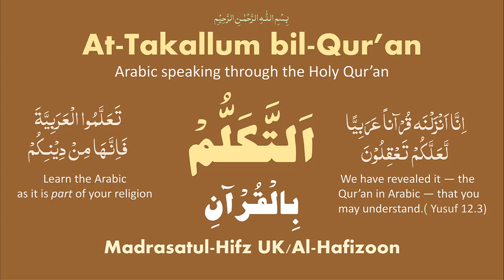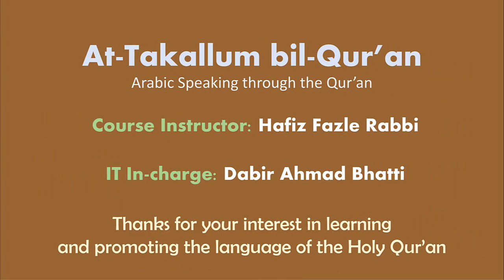At-Takallum bil Qur'an Lesson 11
At-Takallum Bil-Qur'an
Speaking Arabic through the Qur'an
Class held on 22nd Apr 2020